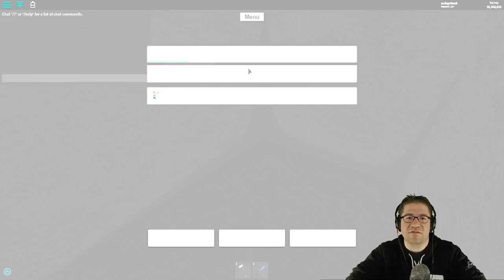Roblox - Lumber Tycoon 2 - The Scoob Has Power! (and i got a pink truck)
In this episode of Roblox Lumber Tycoon 2, I show a secret of the Scoob, and what you can do with him. I get a pink truck from a spawn, and I traverse the maze to get the many axe. Love you all!

📖 Preorder today! 📖